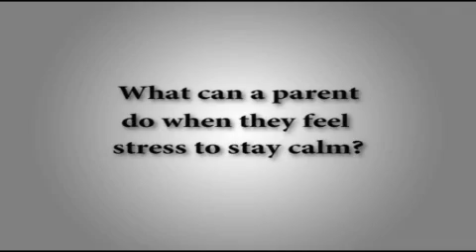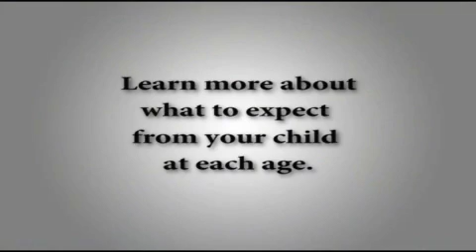Ask KOMO: Positive Parenting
Dr. Ken Feldman gives tips for how to manage the stress that all parents feel.